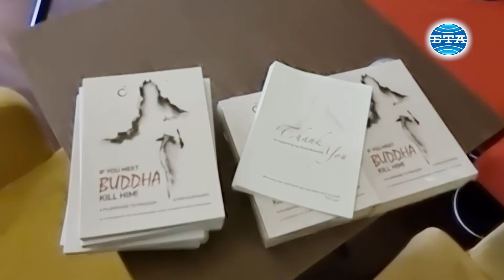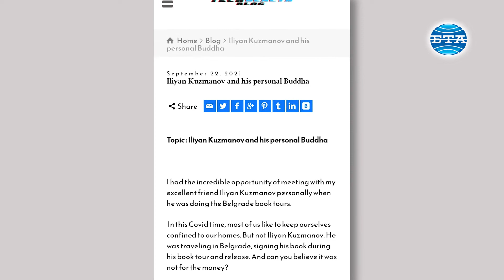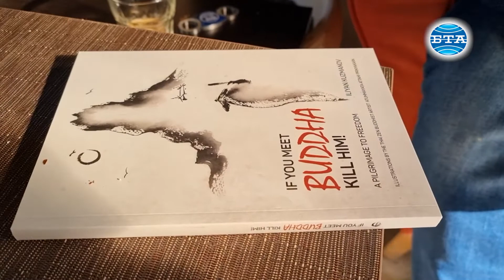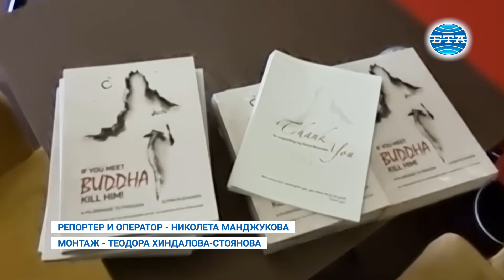BTA:Пазарджишки писател влезе в Топ 20 на "Амазон" и спечели награда в литературен конкурс в Америка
Илиян Кузманов е първият български писател, който влиза в Топ 20 в класациите на "Амазон". Книгата му "Ако срещнеш Буда, убий го!" стига до 15-о място в онлайн продажбите в началото на месец ноември. Броени дни по-късно Илиян печели награда в литературния конкурс Leterary Titan. Това съобщи за БТА отличеният автор.

Усещането е много хубаво, когато говорим за награда за първа книга, и то зад Океана. Там критериите са много обективни и доста прагматични, не скрива вълнението си писателят. И въпреки това за мен големият успех е влизането в Топ 20 на "Амазон", защото там е публиката, там са читателите, там е най-голямата литературна сцена, хора от целия свят, сподели писателят.

Илиян Кузманов е роден в Пазарджик. Освен писател, той е социален предприемач, журналист и пътешественик. Създател е на фондация "Art Angel". Живял е, учил и развивал бизнес в Канада и Великобритания. От няколко години отново е в родния си град, но продължава да пътува до различни кътчета на Земята, където може да черпи енергия и вдъхновение, да се среща с хора и да споделят идеите си. Иска да бъде полезен. Изкушен е от Изтока и дзен будизма и там насочва своите творчески търсения. Определя се като бунтар и нестандартен човек.

Илиян Кузманов разказа, че "Ако срещнеш Буда, убий го!", която на този етап е издадена само на английски език, е получила много положителни отзиви. Близо 600 международни медии обръщат голямо внимание на българския писател. Сред тях са CBS, Fox, NBC. А Washington Mail и New York Today правят репортажи за него, не само като автор, но и като активист с каузи.

За мен бе особено важно мнението на един автор от Ню Йорк, който казва за моята книга, че тя е тази, която е търсил, след като дълги години се е занимавал с темата будизъм, сподели още Илиян.

По думите му той е сбъднал "своя детска мечта", избирайки много нестандартен начин за представянето на творбата си под форма на Балканско книжно рок турне. Почти 2000 книги попадат в ръцете на млада публика в Македония, Сърбия, Румъния и Турция. Няколко екземпляра вече са част от фонда на Националната библиотека в Букурещ, а представянето на книгата в София е уважено от посланика на Великобритания у нас Роб Диксън.

Според Илиян българските творци страдат от липса на самочувствие, за да излязат на международния пазар. Тук правим нещата някак за "вътрешна консумация", за нашата публика, и това не е валидно само за литературата, а и за бизнеса. Това трябва да се преодолее, защото в България има много талантливи хора и те трябва да знаят, че могат да продават навън и един писател може да е такъв в истинския смисъл на думата и да живее от творчеството си, е категоричното мнение на пазарджишкия автор.

Предстои "Ако срещнеш Буда, убий го!" да излезе на български език, за да може и повече родни читатели да се докоснат до идеите на Илиян Кузманов и  неговата визия за смисловите пластове на битието и съзнанието.

Репортер и оператор - Николета Манджукова